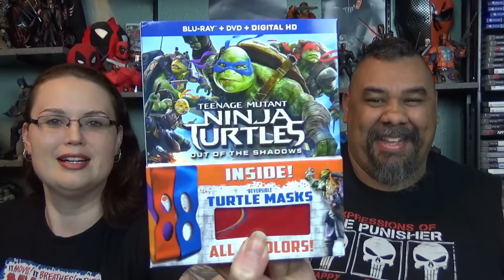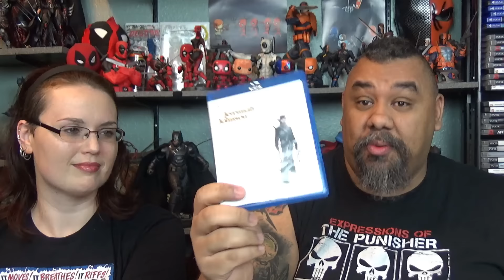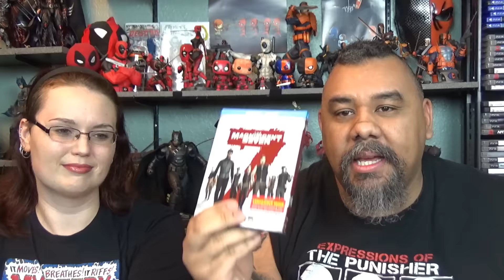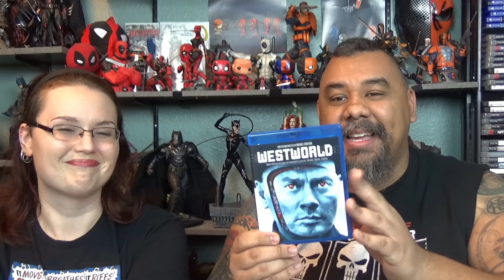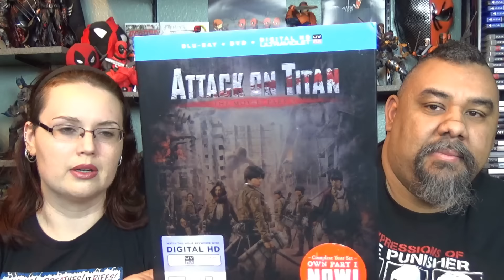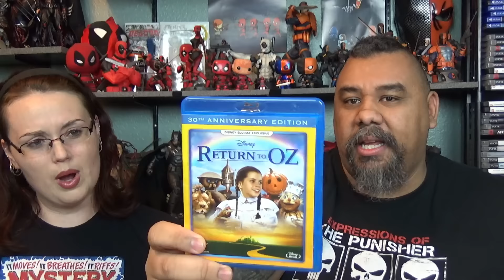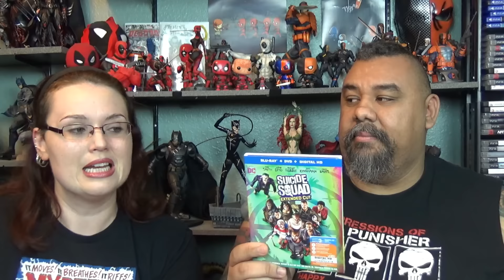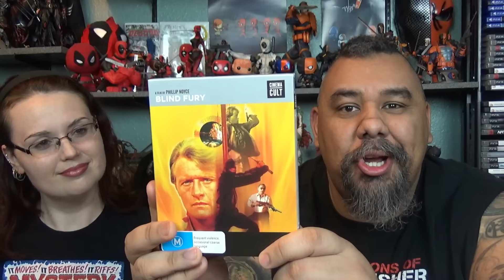PHAT PICKUPS EP.5 (Blu-Ray Collection Update)